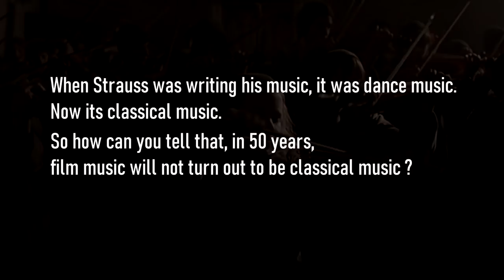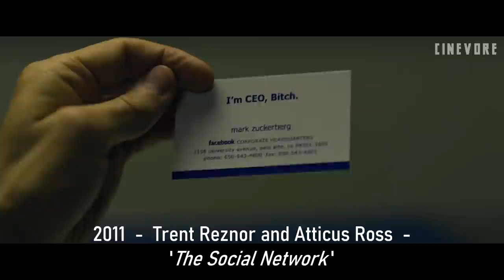OSCARS : Best Score (2000-2020) - TRIBUTE VIDEO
Since 2000, some composers have offered such beautiful and unforgettable scores, that they won the ultimate award : the one for Best Original Score in the Academy Awards !

From Howard Shore to Alexandre Desplat, hope you'll enjoy this tribute video !

As you probably know I can't monetize any of my content. If you want to support me and my videos, here's the links 🙏 :

This video is made purely for fun.